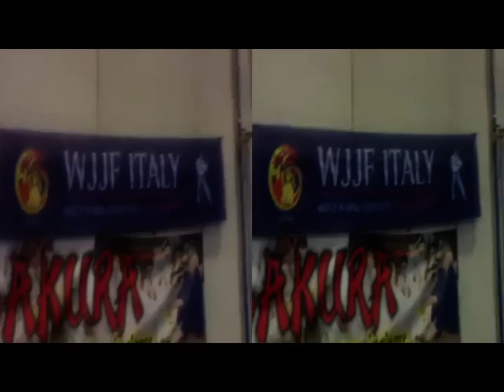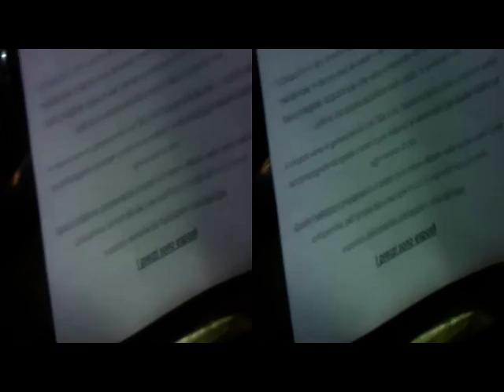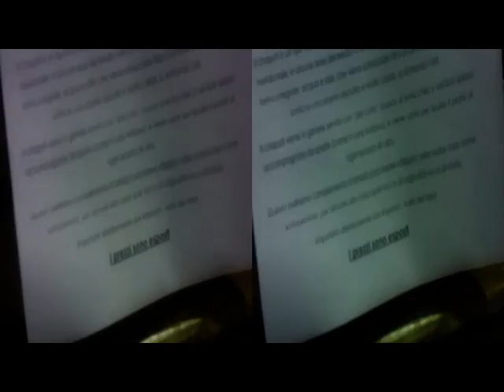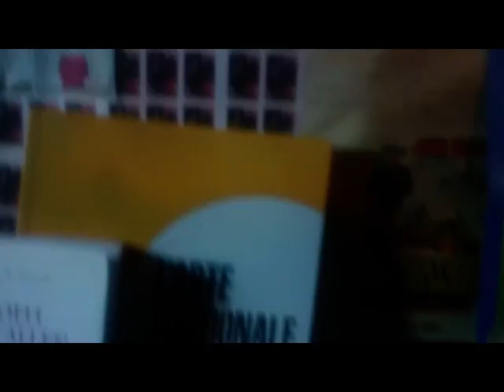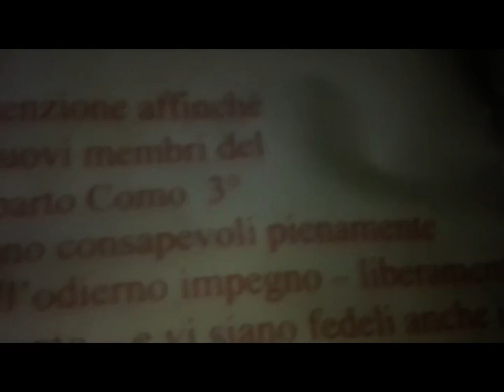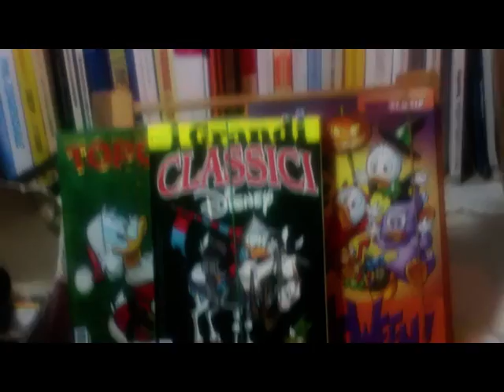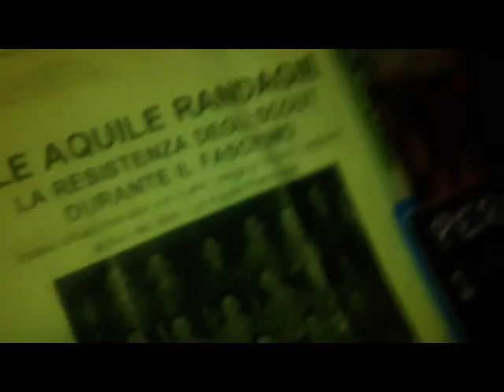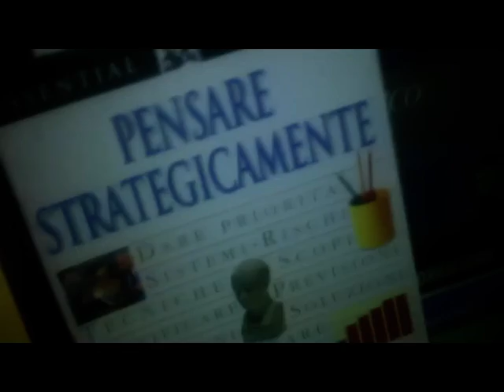yt3d:enable=true PIACENZA 2.2 Dance& 'Fight'[by Sergio Conegliano]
via Bloggie Sony & MAGIX video deluxe 17 Premium
NB. En passant see too:
yt3d:enable=true PIACENZA 2.2 Dance& 'Fight'[by Sergio Conegliano] i.e. 3D Anaglyph if Settings:ON
yt3d : enable = true e yt3d : aspect = 16: 9